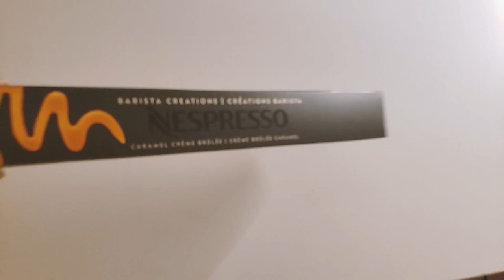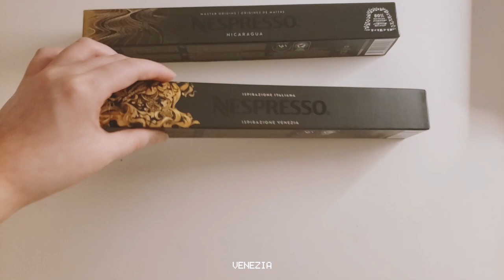SHOWING OFF MY DANCE MOVES | LLWH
｡･:*:･ﾟ’☆PREVIEW★’ﾟ･:*:･｡
Hi guys! It has been snowing a lot here in NYC. I made an earl grey tea cake that I'm linking below. I also tried out the fitness marshall and you'll see how that turned out, but I'm interested in continuing to try it out. You guys know I've been obsessed with my Nespresso so I ordered more pods!